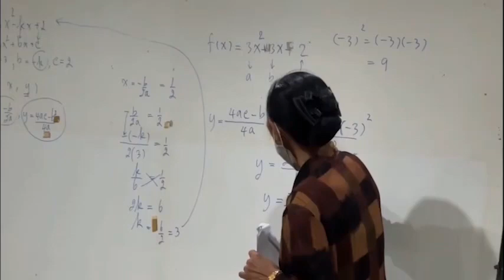"ปีใหม่ ทหารใหม่ โอกาสใหม่"1-12 เมษายนนี้ ตรวจเลือกทหารกองประจำการ ขอเชิญชวนชายไทยสมัครใจเป็นทหาร